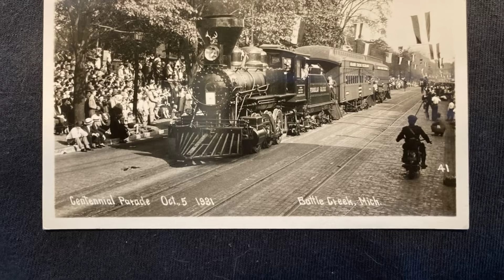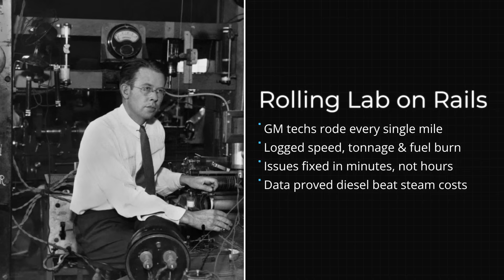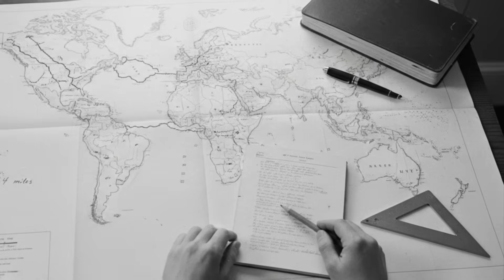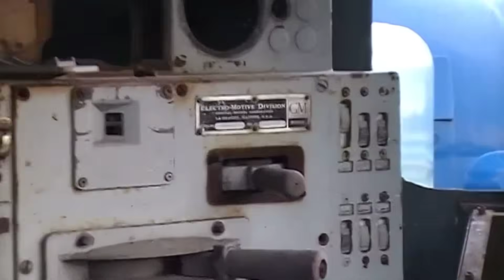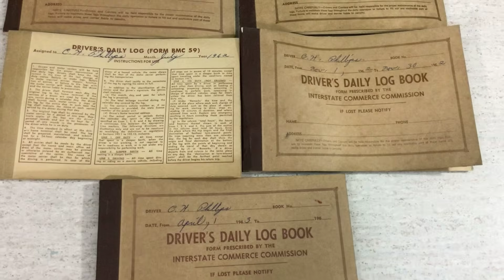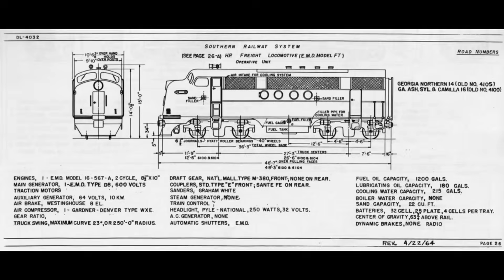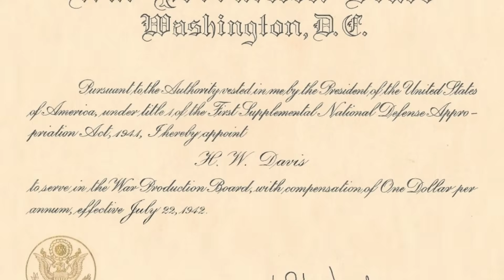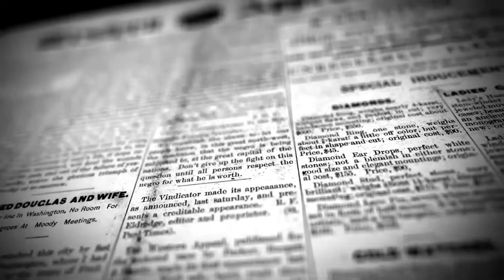Engineers Mocked His "Noisy" Diesel — Then It Outlasted Every Steam Engine on the Railroad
When this diesel locomotive first appeared, railroad engineers laughed at it. It was loud, rough, and nothing like the smooth steam engines that dominated the rails. Many believed the noise meant weak engineering and predicted it wouldn’t last. But history proved them wrong. In this video, we explore how this “noisy” diesel engine quietly changed railroading forever, outlasting steam locomotives in durability, efficiency, and reliability. From early diesel-electric technology to the harsh operating conditions it survived, this forgotten locomotive helped accelerate the end of the steam era. Discover why crews trusted it, why railroads kept it running for decades, and how mockery turned into respect as diesel power reshaped the future of rail transport